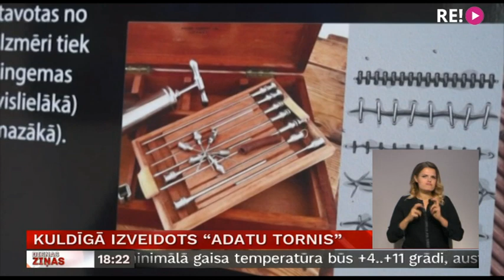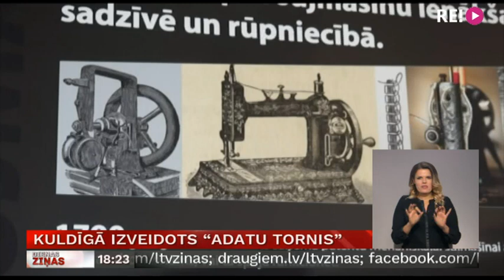Kuldīgā izveidots “Adatu tornis”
Nākamajās dienās Latvijā sāksies industriālā mantojuma nedēļa. Kuldīgā pirmo reizi apmeklētājiem tiks atvērts “Adatu tornis”. Tā ekspozīcija stāsta gan par adatu izmantošanas vēsturi, gan laiku, kad Kuldīgā bija Baltijas guberņā lielākā Adatu fabrika. Stāsta Skrundas TV.